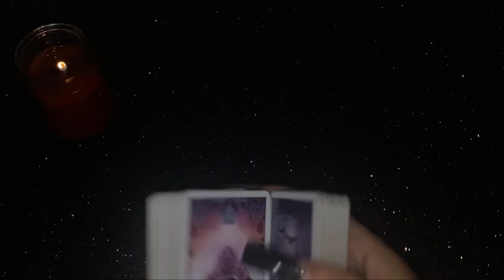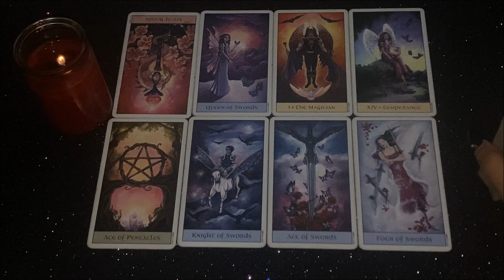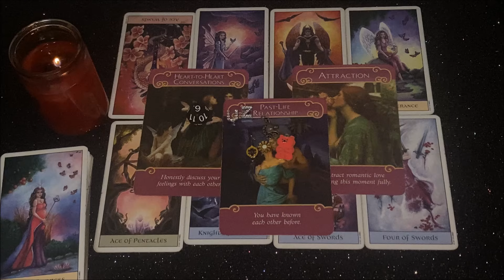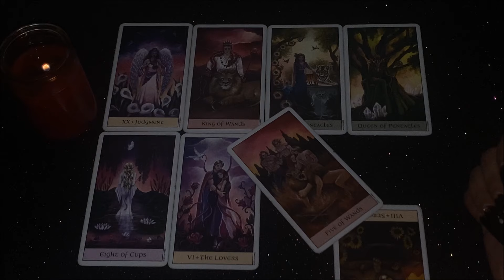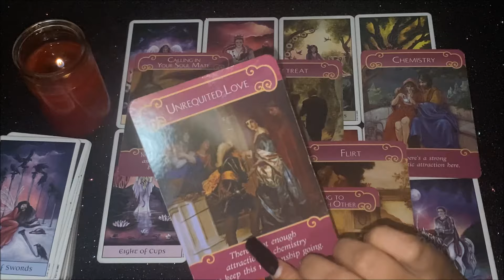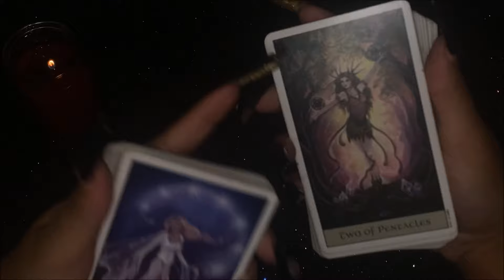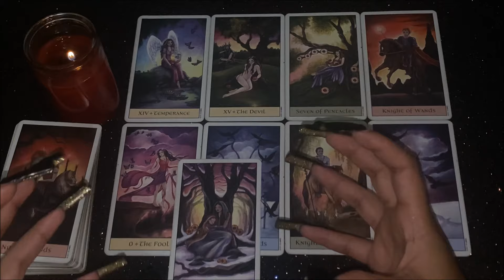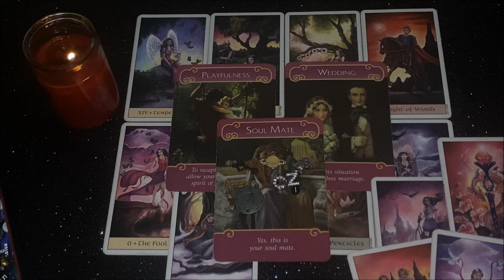❤️❤️HOW DO THEY FEEL ABOUT YOU❤️❤️TAROT PICK A CARD✨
you're giving all the feelss✨

🌈timestamps🌈
pile 1⭐ - 0:27
pile 2 🐇 - 22:24
pile 3 🖤- 42:52